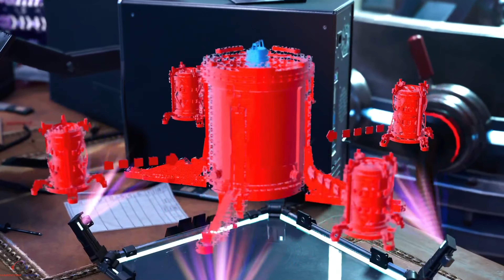Marvel's Spider Man Miles Morales PS5 Gameplay - Curtain Call